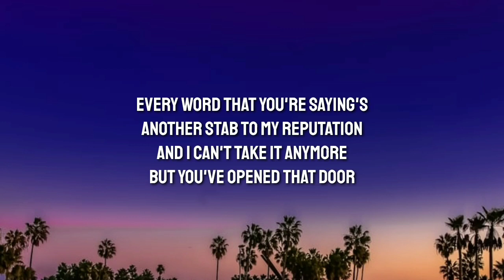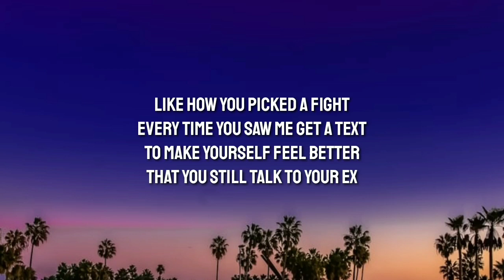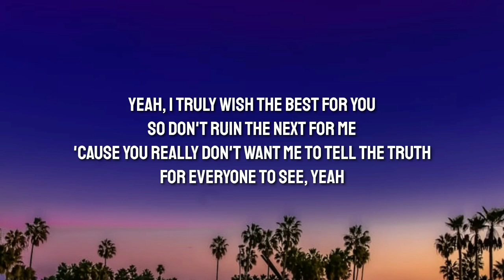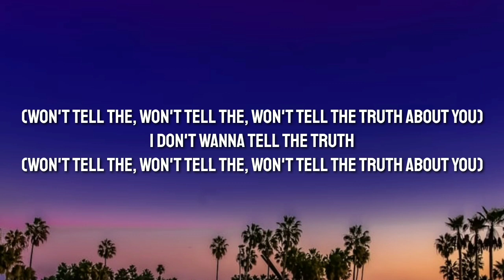Mitchell Tenpenny - Truth About You (Lyrics)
Lyrics 👇

Mitchell Tenpenny
"Truth About You"

Yeah, this town's been telling me
I've done some things I never did
Yeah, the grapevine starts with a glass of wine
And you taking a sip
Every word that you're saying's
Another stab to my reputation
And I can't take it anymore
But you've opened that door

Yeah, there's two sides to every breakup
One's a lie and one's the truth
One of 'em went down and one was made up
But in the end we both lose
Why can't we meet in the middle
Call it even, call a truce
If you quit telling lies about me
I won't tell the truth about you

Like how you picked a fight
Every time you saw me get a text
To make yourself feel better
That you still talk to your ex
Yeah, you told your friends, you told your mama
That I'm the root of all the drama
But we both know why this ended
Girl, I caught you red-handed

Well, I won't tell the truth about you

Yeah, I truly wish the best for you
So don't ruin the next for me
'Cause you really don't want me to tell the truth
For everyone to see, yeah

That there's two sides to every breakup
In the end, we both lose
Yeah, if you quit telling lies about me
(Won't tell the, won't tell the, won't tell the truth about you)
Tell the truth about
I don't wanna tell the truth

Tags 📝